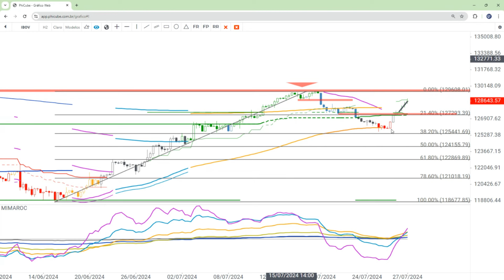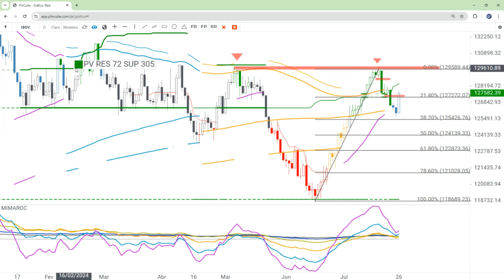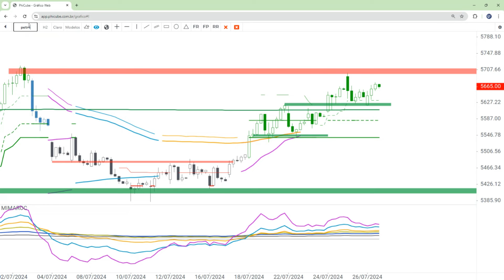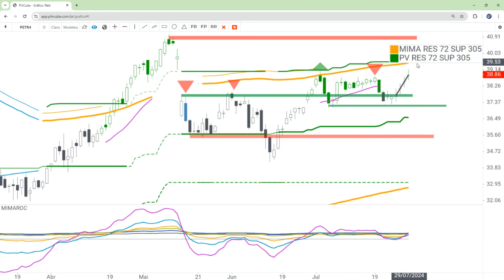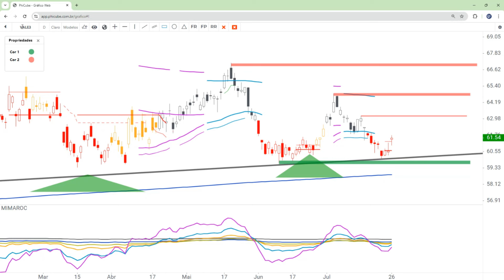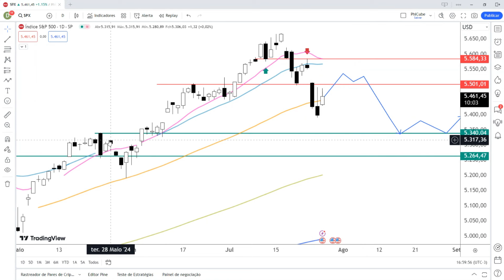Tendências PhiCube - Fechamento de Mercado 26/07/2024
👉 Inscrições Abertas Legado PhiCube Saiba como ter um operacional simples e eficaz, e torne-se vencedor no mercado financeiro.